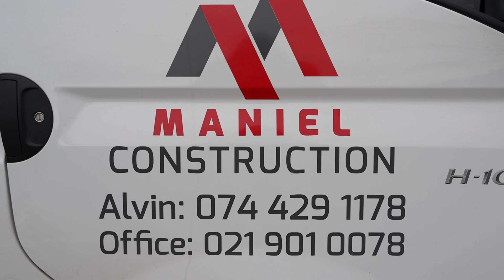Hong Kong Passed Their BTC and ETH ETF and what next!